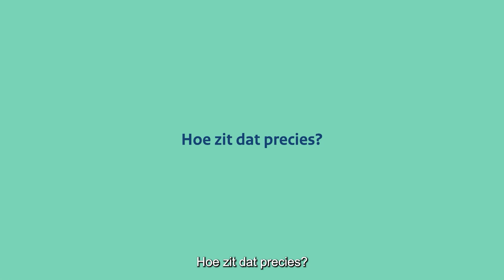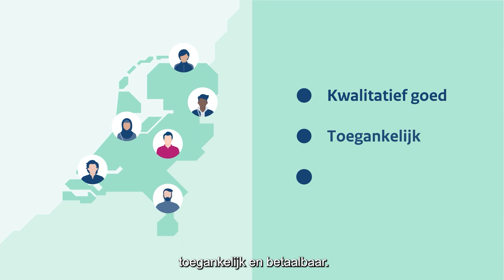Wat betekent databeschikbaarheid voor de burger?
We willen dat burgers altijd en overal inzicht kunnen hebben in hun eigen gezondheidsgegevens. Zodat ze meer regie hebben over hun eigen gezondheid en zorg, en zodat ze hierover weloverwogen keuzes kunnen maken. Wil je hier meer over weten? Bekijk dan deze video die uitleg wat databeschikbaarheid betekent voor burgers.
Volg ons ook op social media ⤵